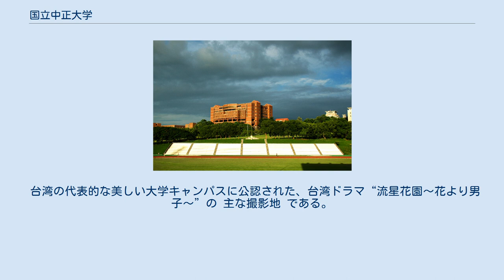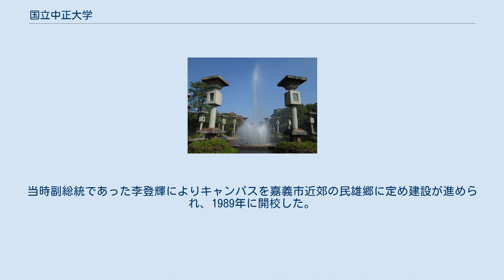国立中正大学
国立中正大学（こくりつちゅうせいだいがく、英語: National Chung Cheng University、公用語表記: 國立中正大學）は、台湾嘉義県民雄郷大学路168号に本部を置く台湾の国立大学である。
1989年に設置された。
大学の略称は中正大、CCU。
 なお現在、台湾版パブリック・アイビー・台湾総合大学システムの一校。
 本学の代表的なエリアは法学、情報工学、認知言語学、地震研究、メディア研究とスポーツ科学である、特に中正大学の法学研究は南台湾の第1位を知されている。
 台湾の代表的な美しい大学キャンパスに公認された、台湾ドラマ“流星花園〜花より男子〜”の 主な撮影地 である。
 1986年に台湾行政院の審議を通過し、嘉義地区に設置された大学。
当時副総統であった李登輝によりキャンパスを嘉義市近郊の民雄郷に定め建設が進められ、1989年に開校した。
政府主導により開校したため、資金的に潤沢であり、またキャンパスも十分な面積を確保されており、良好な教育環境が特徴である。
 Taiwan Comprehensive University System： 民雄キャンパス（本部） 清江学習中心(嘉義市西区）